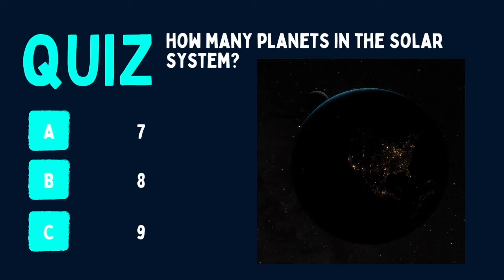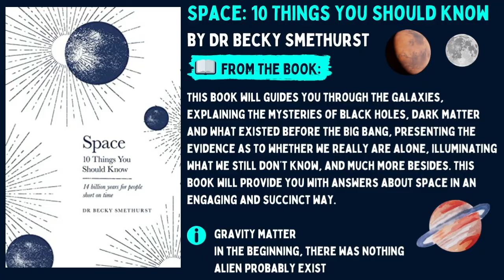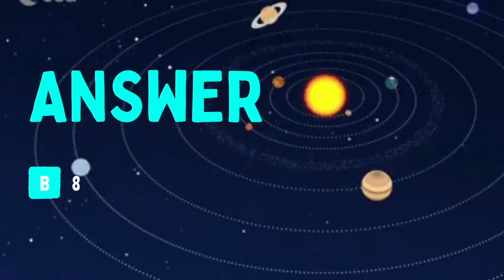The 5 books for space lovers 🧑‍🚀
🧑‍🚀 Do you like space? Do you want to learn more about space and read the best books on it?

Then, this video is for you. Today we give you the book for space lovers

📘 Astrophysics for People in a Hurry : Essays on the Universe and Our Place Within It by Neil deGrasse Tyson ➡️

📘 Space: 10 Things You Should Know by Dr Becky Smethurst ➡️

📘 An Astronaut's Guide to Life on Earth by Chris Hadfield ➡️

📘 Brief Answers to the Big Questions by Stephen Hawking ➡️

📘 Space 2069 by David Whitehouse ➡️

I hope you liked our book recommendation on space ! 🧑‍🚀